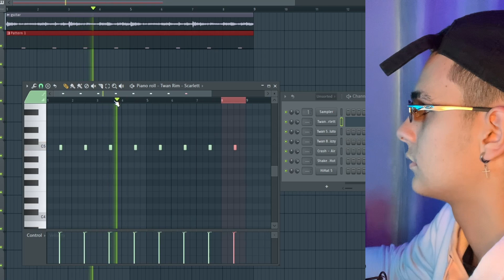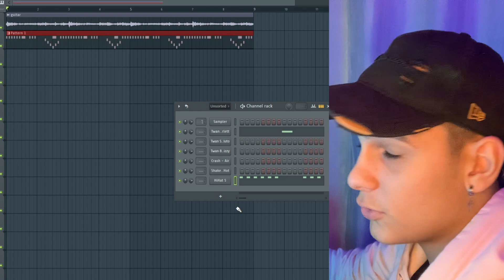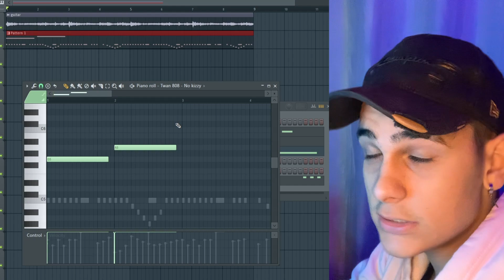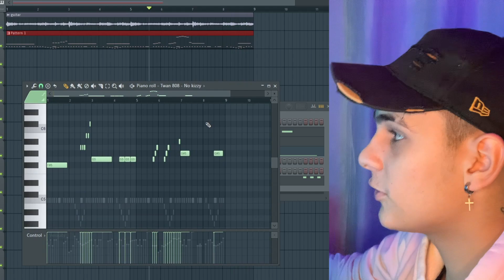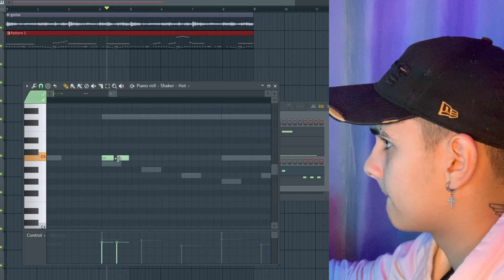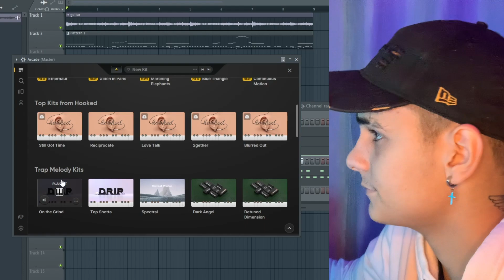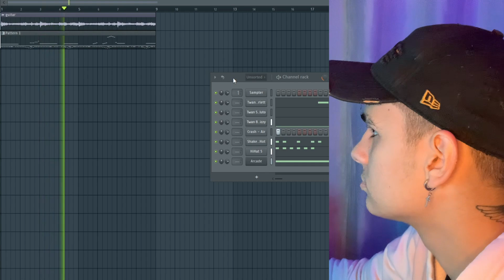como fazer BEATS estilo GIBBO, PLUTO E OUHBOY